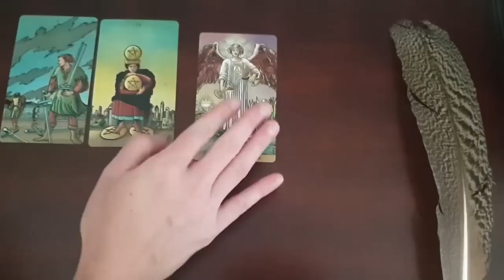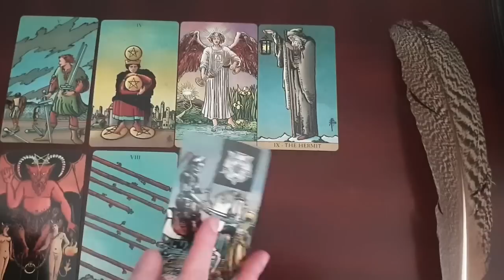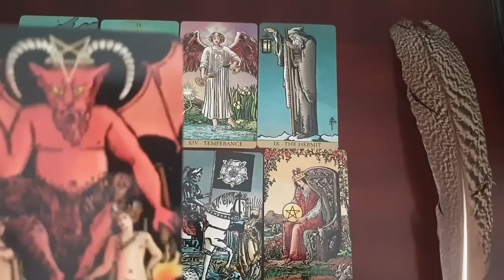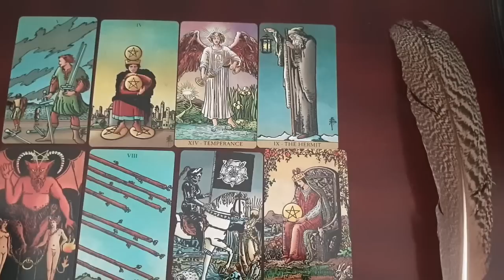SAGITTARIUS 💖⚡ THIS PERSON LOVES & ADORES YOU BUT IS SCARED AND TRIES TO HIDE IT BECAUSE... 😱😍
Thanks for tuning into watch your  THIS PERSON LOVES & ADORES YOU BUT IS SCARED AND TRIES TO HIDE IT BECAUSE... 😱😍 november 2022 tarot reading